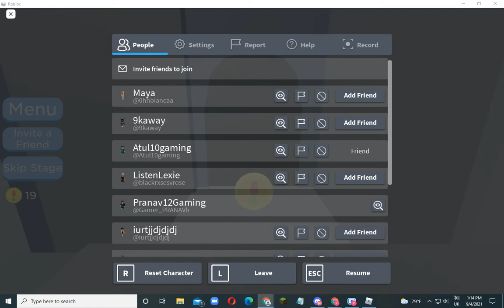2 player obby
Itz_Samekagaming❄️☁️